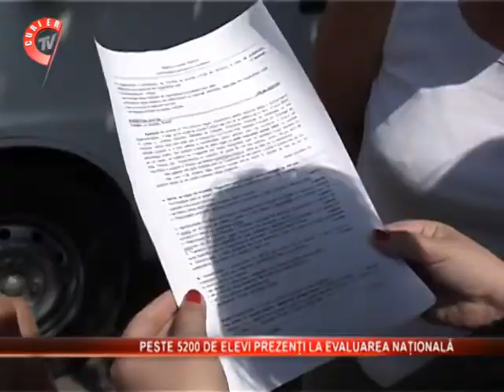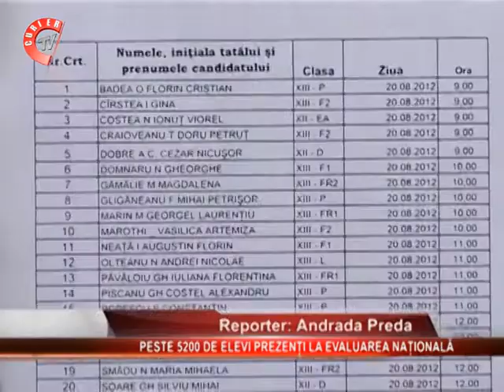La proba de limba si litertura romana din cadrul evaluarii nationale nu s-au petrecut incidente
La proba de limba si litertura romana din cadrul evaluarii nationale nu s-au petrecut incidente la nivelul judetului. N a fost niciun elev eleiminat pe motive de frauda, insa unii au renuntat sa se mai prezinte la examen, desi s-au inscris la sesiunea de evaluare nationala.